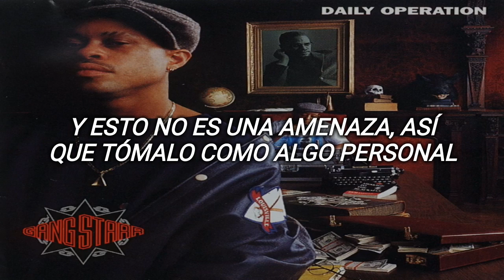Gang Starr - Take It A Personal (Subtitulado al Español)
"Take It A Personal" Fue lanzado como primer sencillo de su tercer álbum de estudio "Daily Operation" de 1992. La canción es un diss a los ex compañeros de guru quienes le dieron la espalda. El álbum Alcanzó el número 65 de la billboard 200 y el número 14 en la hip hop & R&B.